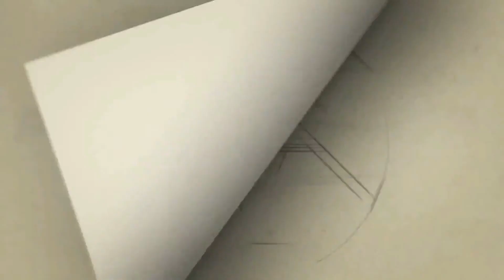வேட்பாளர் நயினார் நாகேந்திரன் அதிரடி மாஸ் பேட்டி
cithiraitv சித்திரைடிவி திருநெல்வேலி பாராளுமன்ற தொகுதியின் பாஜக வேட்பாளராக நயினார் நாகேந்திரன் தேர்வு மத்திய அரசின் நிதிகளை தொகுதிக்காக சரியான முறையில் பயன் படுத்துவேன் என்றும் திமுக அரசின் தேர்தல் வாக்குறுதி பொய்யான வாக்குறுதி என்றும் மக்கள் மத்தியில் அது எடுபடாது என்றும் பாஜக வேட்பாளர் நயினார் நாகேந்திரன் தெரிவித்தார்.

        திருநெல்வேலி சட்டமன்ற உறுப்பினராக பாரதிய ஜனதா கட்சியை சேர்ந்த நயினார் நாகேந்திரன் இருக்கிறார் தற்பொழுது அவர் திருநெல்வேலி பாராளுமன்றம் வேட்பாளராக தான் போட்டியிட உள்ளதாக கட்சி தலைமைக்கு அறிவித்ததோடு தலைமை அறிவிப்பு முன்பாகவே அவர் காரியாலையம் தேர்தல் பிரச்சாரம் என்று ஈடுபட்டு வந்தார் இந்த நிலையில் இன்று பாரத ஜனதா கட்சியின் வேட்பாளர்கள் பட்டியல் அறிவிக்கப்பட்டது திருநெல்வேலி தொகுதி வேட்பாளராக தேர்வு செய்யப்பட்டார் அவர் இல்லத்தில் பாரதிய ஜனதா கட்சியை சேர்ந்த நிர்வாகிகள் மற்றும் தொண்டர்கள் அவருக்கு சால்வை போத்தியும் இனிப்பு வழங்கியும் தங்களின் மகிழ்ச்சியை வெளிப்படுத்தினர் பின்னர் செய்தியாளர்கள் தெரிவித்த நைனா நாகேந்திரன் பல்வேறு தொலைக்காட்சிகளில் கருத்துக் கணிப்பின்படி நரேந்திர மோடி அவர்கள் 400 இடைகளில் வெற்றி பெறுவார் என்று கூறுகிறது நான் வெற்றி பெரும் பட்சத்தில் எனது தொகுதிக்கு மத்திய அரசின் நிதிகளை முழுமையாக பயன்படுத்துவேன் என்றும் தாமிரபரணி நதியை பாதுகாக்க பல்வேறு முயற்சிகளை செய்வேன் என்றும் சாலை போக்குவரத்து உட்பட பல்வேறு அடிப்படை வசதிகளை மக்களுக்கு குறைவின்றி செய்து கொடுப்பேன் என்றும் தெரிவித்தார் மேலும் திமுக அரசு அறிவித்திருக்கும் சிலிண்டர் விலை குறைப்பு பெட்ரோல் விலை குறைப்பு என்பது தேர்தலுக்காக மக்களை ஏமாற்றும் செயல் என்றும் சட்டமன்றத் தேர்தலில் அனைத்து குடும்ப அட்டைகளுக்கும் ஆயிரம் ரூபாய் வழங்குவேன் என்று கூறி ஒரு சில குடும்பத்தினருக்கு மட்டும் மாதம் ஆயிரம் ரூபாய் வழங்கியுள்ளார் இதனால் நிறைய மக்கள் மிகுந்த கோபத்தில் இருக்கின்றனர் இந்த முறை தமிழகத்திலும் நிறைய இடங்களில் பாரதிய ஜனதா கட்சி வெற்றி பெறும் என்றும் அவர் தெரிவித்தார் வருகின்ற 25ஆம் தேதி தனது வேட்பு மனுவை தாக்கல் செய்யப் போவதாகவும் தெரிவித்தார்